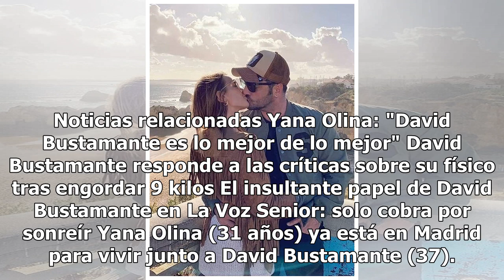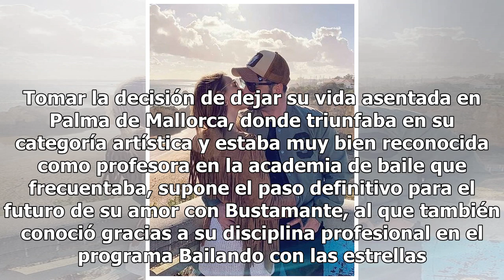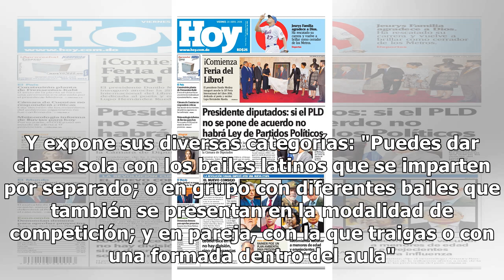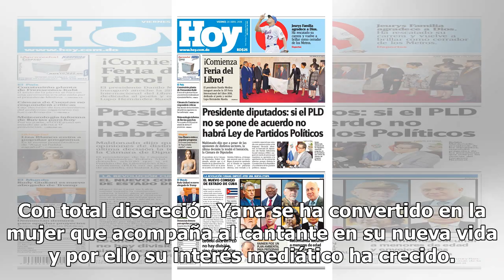Yana Olina, la profesora: sabemos lo que cuesta que la novia de Bustamante te dé clase